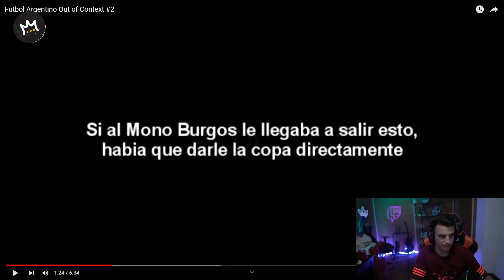QUE LENTO QUE ESTOY | Fútbol Argentino OOC